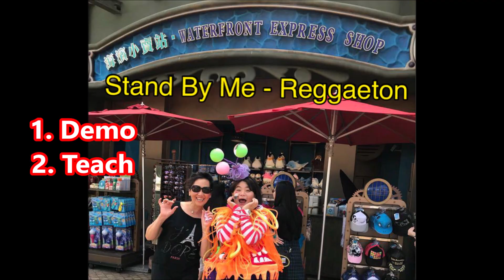Stand by Me - Reggaeton line dance (Dance & Teach)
Choreographer:
Katarina Sherrina (INA), Marchy Susilani (HK) & Abadi Haria (INA) - March 2024
Stand By Me (Reggaeton Remix) Ben E. King Tiktok Zumba Disco Dj Rowel, Dj Gibz - Remix Station